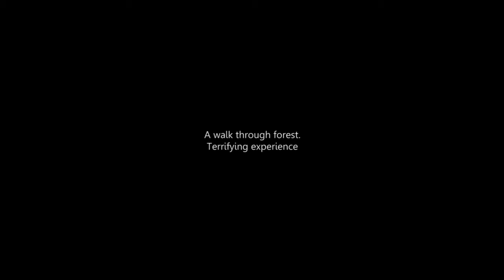Scary Videos | Ghost Shadow Caught On Camera | True Scary Videos | Haunted Ghost Sighting